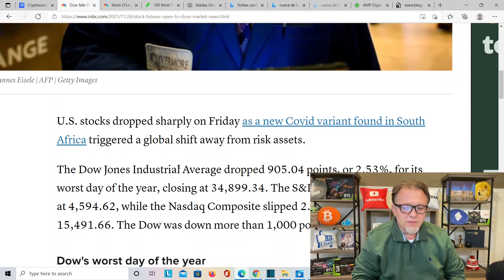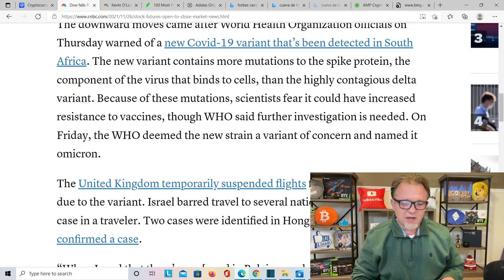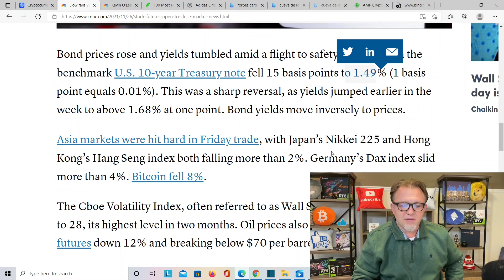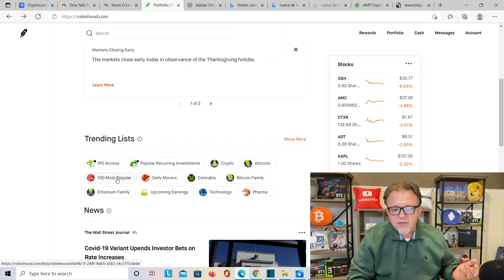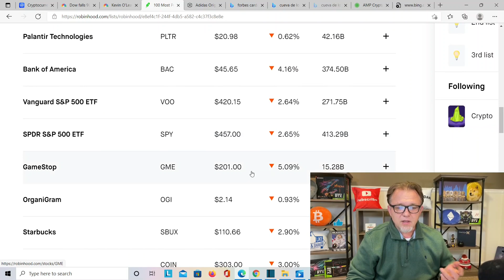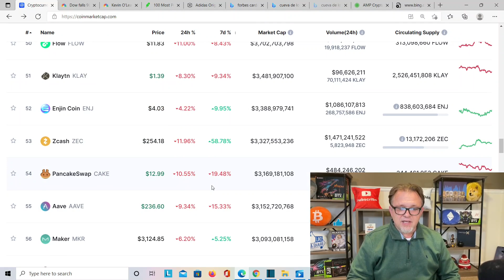Why Cryptocurrency and Stocks are Crashing! Discount Buying Crypto and Stock day Today on Black Fri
Today we Talk About Crypto and Stocks Down big time today on Black Fri find out why and its a Discount buying Crypto and Stocks day for  Black Friday.